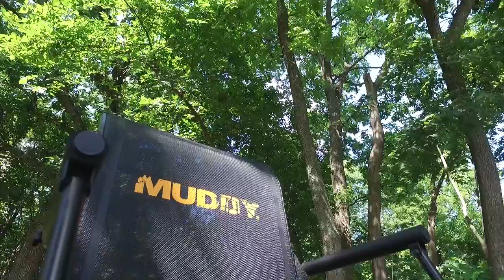Muddy Swivel Ease Ground Seat | Muddy Outdoor Products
The Muddy Swivel Ease Ground Seat offers Muddy's Flex-tech seat design at the ground level fro ground blind or bale blind hunting. It also feature a pack-able design. For more information on Muddy Outdoor products visit one of the following: